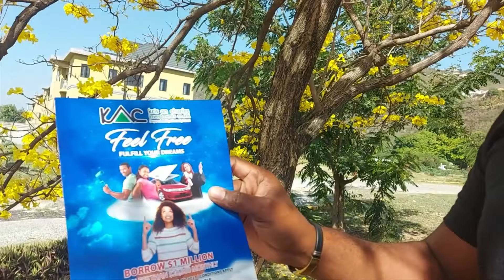DRONE VIDEO | NEW CALL CENTER | NEW CONSTRUCTION ALERT | CHALMERS AVENUE | MOLYNES ROAD | JAMAICA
***For all your Loan Needs- Kris An Charles Investment Company Ltd

1. PAYPAL PLEASE CONSIDER DONATING TO THE CHANNEL, TO HELP SUPPORT THE PRODUCTION OF MORE CONTENT FOR YOU.

Please turn on the bell notification so you don't miss a video. Thanks for all the support***
Please consider donating to the channel to support the production of quality videos around Jamaica with the use of quality equipment. You can donate through PAYPAL or any other option upon request. Thank you.

The aim is to review and showcase:
*New Developments
*New Construction
*Fun Places
*Best of Jamaica
*Traveling different areas of Jamaica
*House Reviews
*Car Reviews, etc.